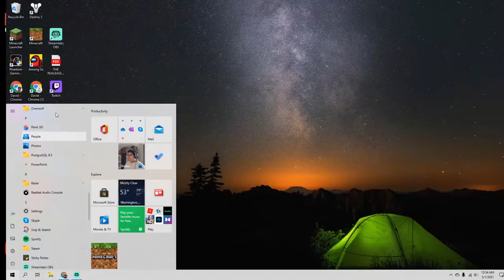ME AND THE DOUGH BOI LATE NIGHT MC STREAM (Somewhat ASMR)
Come and join. It may be fun.